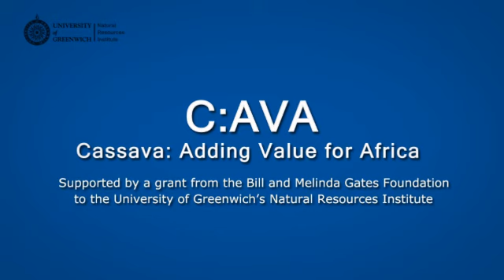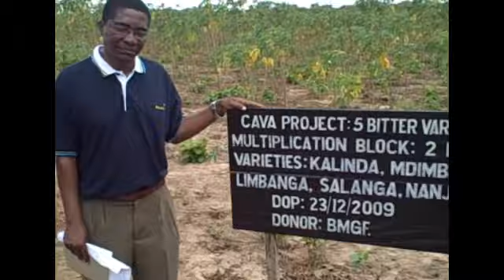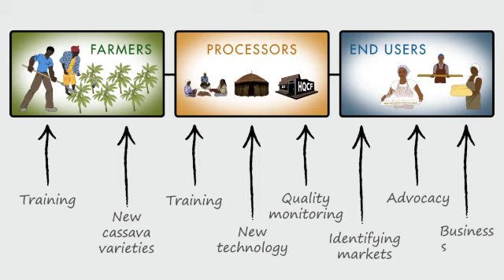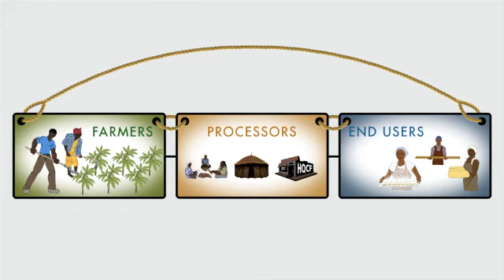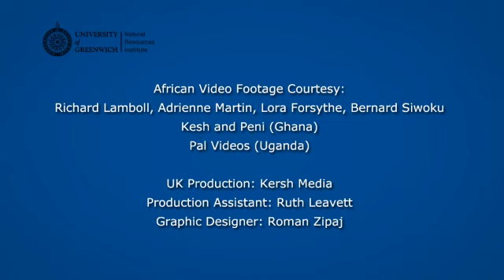Cassava:Adding Value for Africa (C:AVA) project - short version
This video describes the Cassava: Adding Value for Africa (C:AVA) project.

The C:AVA Project is developing value chains for High Quality Cassava Flour (HQCF) in Ghana, Tanzania, Uganda, Nigeria and Malawi to improve the livelihoods and incomes of at least 90,000 smallholder households as direct beneficiaries including women and disadvantaged groups.

The project is led by the Natural Resources Institute of the University of Greenwich working closely with: University of Agriculture, Abeokuta, Nigeria; Food Research Institute, Ghana; Tanzania Food and Nutrition, Tanzania; Africa Innovations Institute, Uganda; and Chancellor College, University of Malawi and a range of other partners.

C:AVA is supported by a grant from the Bill & Melinda Gates Foundation to the University of Greenwich.